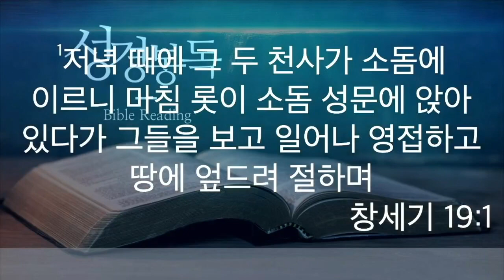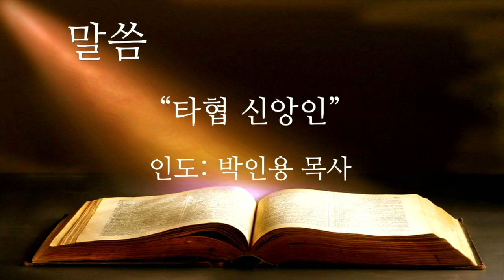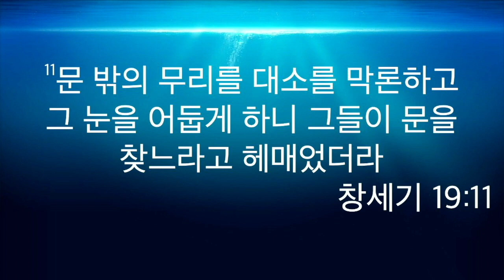230926화 원포인트큐티 "타협 신앙인" 창세기19:1-11 박인용목사